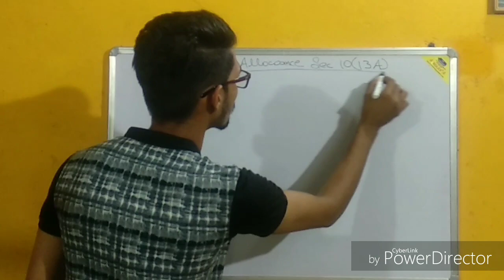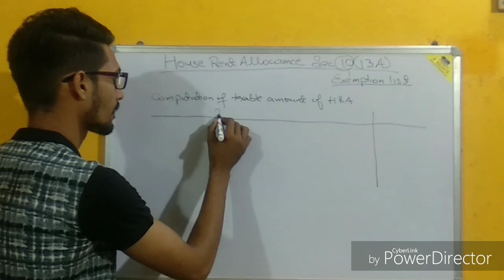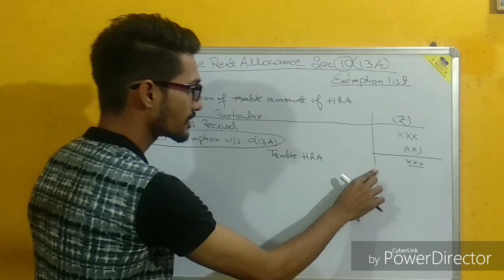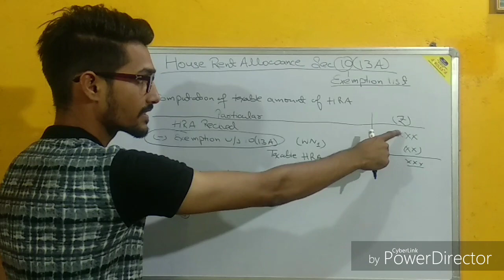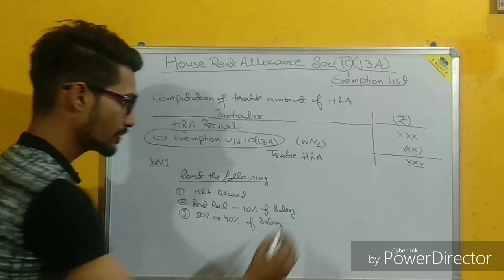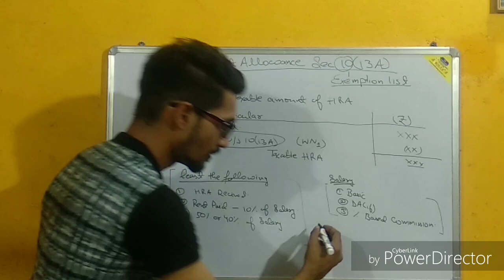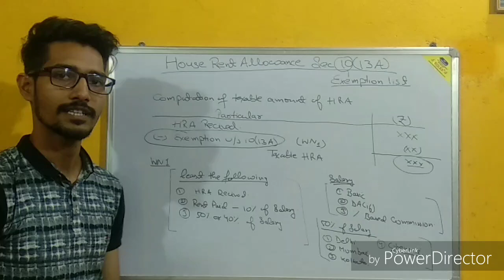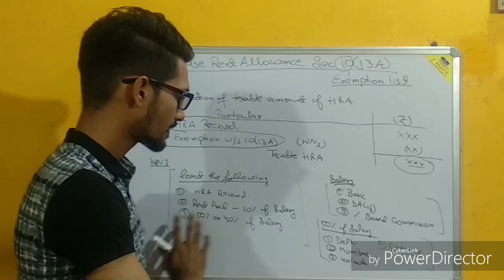Exemption of House Rent Allowance u/s 10(13A) | Income Tax | Akash Kumar Chauhan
What is HouseRentAllowance.
Exemption u/s 10(13A)
Exemption under section 10(13A)
Least of the following  will be exempt -:
(a). rent paid
(b). Rent paid - 10% of salary
where salary means Basic + Dearness Allowance  which is forming part of retirement benifit + percentage base commission.
house rent allowance calculation in income tax,
house rent allowance in hindi,
house rent allowance calculation in income tax in tamil,
house rent allowance 2020,
house rent allowance form fill up,
house rent allowance calculation,
house rent allowance calculation in income tax in malayalam,
house rent allowance rules for west bengal government employees,
10(13a) house rent allowance,
house rent allowance 2018-19,
house rent allowance 2019,
house rent allowance 2020-21,
house rent allowance 2019-20,
house rent allowance 2019 sindh government

For written notes join me on telegram link is given below